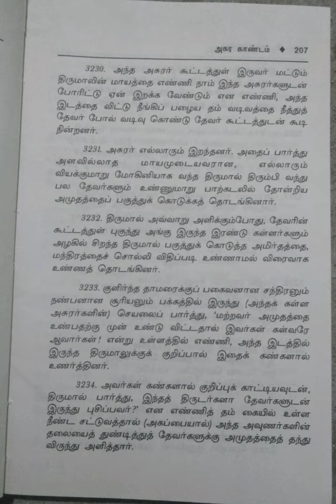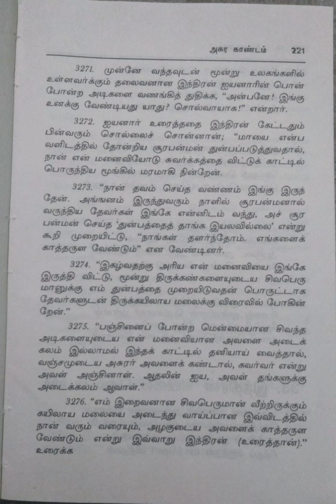கந்தபுராணம்/மூலமும் தெளிவுரையும்/நான்காம் தொகுதி/2.அசுர காண்டம்/பிற்பகுதி/பகுதி-11@மகேஸ்